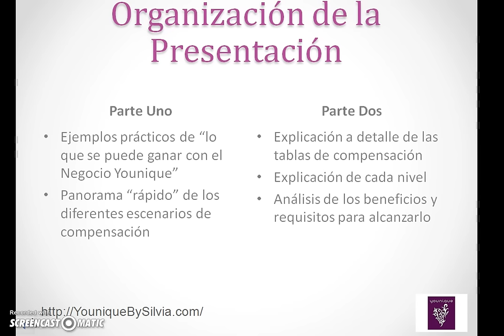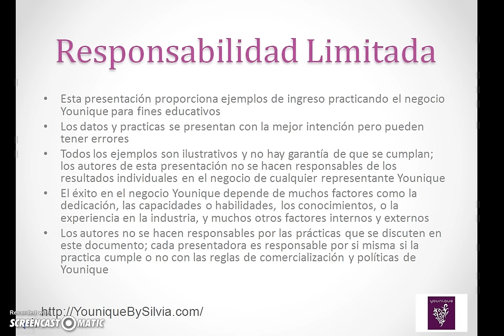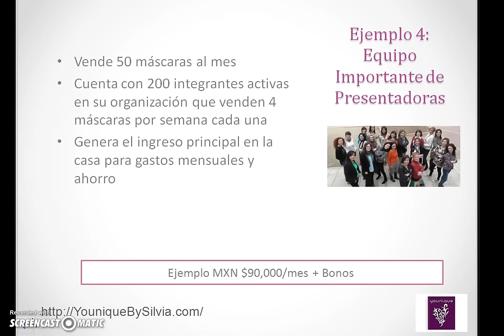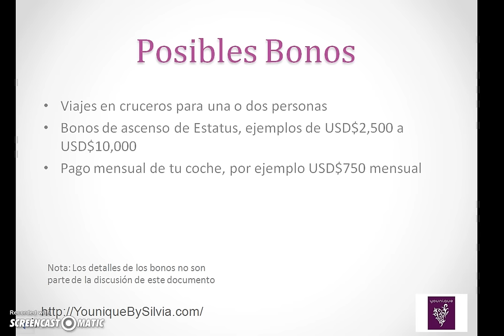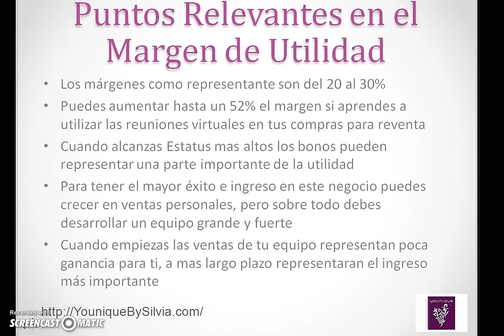Plan de Compensacion Younique Mexico Español Video 1 de 2 Ejemplos Practicos Mexico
Les comparto el Video 1 del plan de compensacion de Younique Mexico en Español con ejemplos practicos de acuerdo a los niveles. Mas detalles